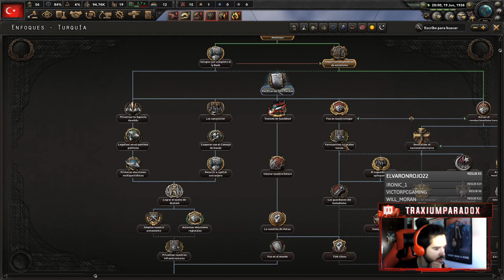¡Nueva Campaña! Turquía en IRONMAN al HOI4 en español